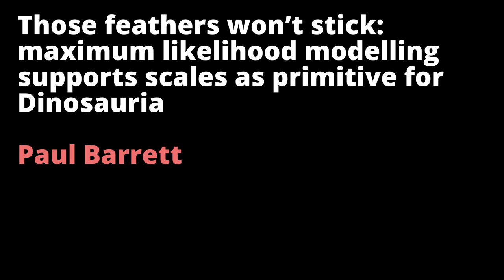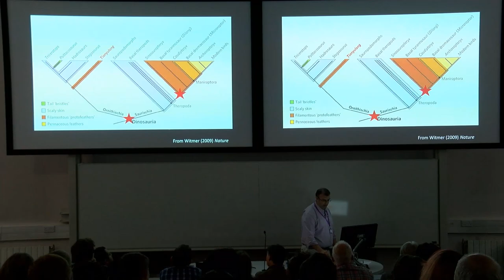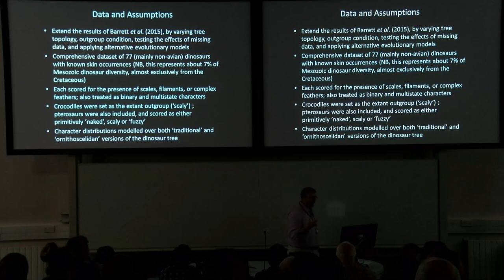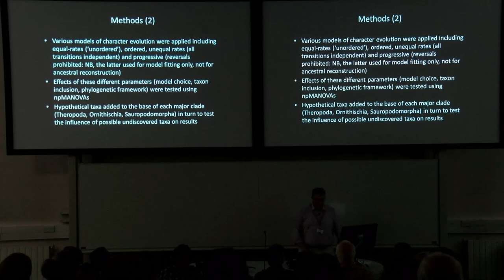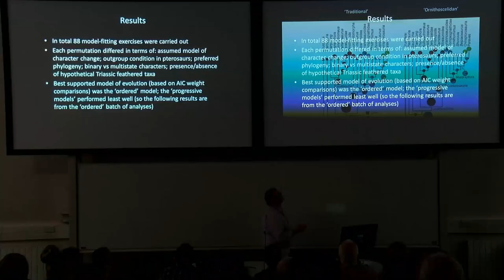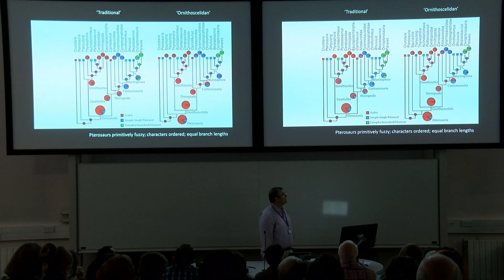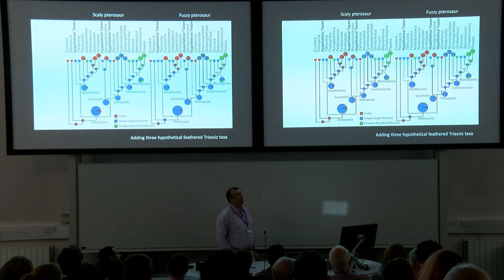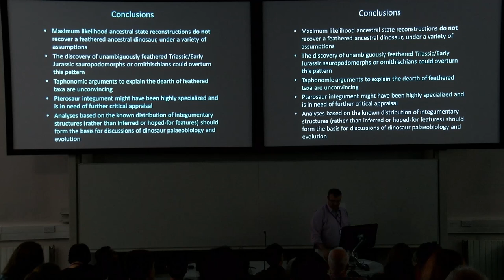Those feathers won’t stick: maximum likelihood modelling supports scales as primitive for Dinosauria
By Paul Barrett

Recorded at the 66th Symposium of Vertebrate Palaeontology and Comparative Anatomy (SVPCA), Universities of Manchester.